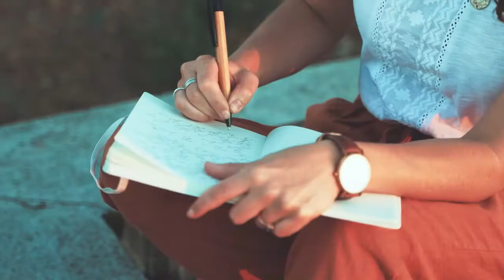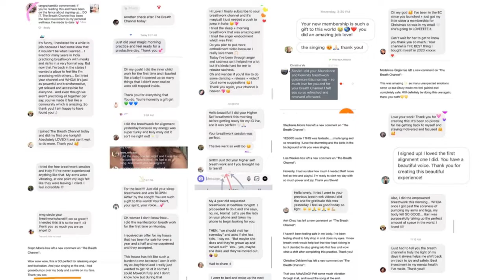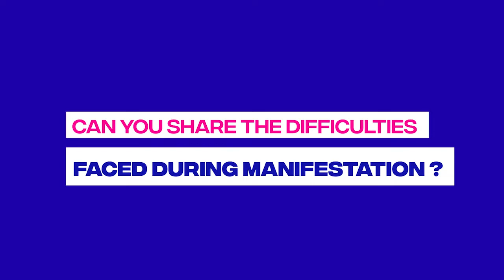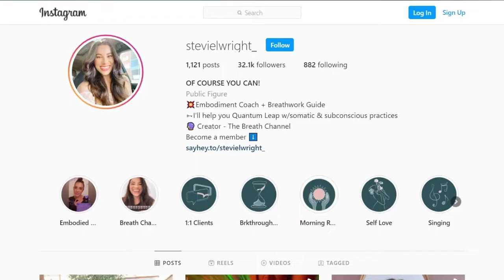Getting real about breathwork with Stevie Wright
Oh hey, Self Lovers! Today on the road to self love we are joined by the one and only Stevie Wright & we truly get real about breathwork & how it can benefit everyone.

Stevie is an embodiment coach & breathwork guide, she helps people quantum leap with somatic & subconscious practices.

This episode is a perfect amalgamation of super fun song writing games to having deep conversations around how to feel safe to receive and how to take your first step towards starting your breathwork journey.

EPISODE HIGHLIGHTS-
0:00 - Intro
00:46 - What makes Stevie,”Stevie”?
2:54 - Paying attention to what you like
4:00 - Breathwork
6:32 - Difficulties faced during manifestations
7:58 - Songwriting game
9:48 - Humanising Stevie wright
11:22 - Fuck marry kill
12:27 - Outro & final words

If you are just casually obsessed with Stevie, find her and instagram

vlogging camera
extra battery for phone/camera
sd card